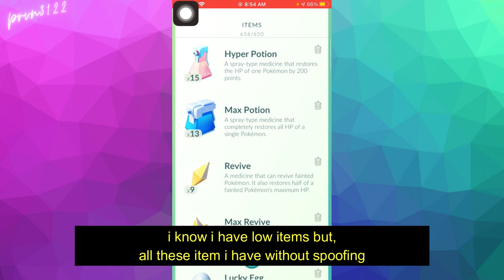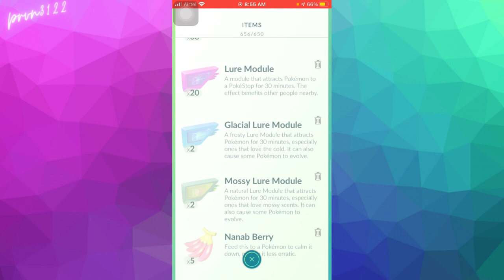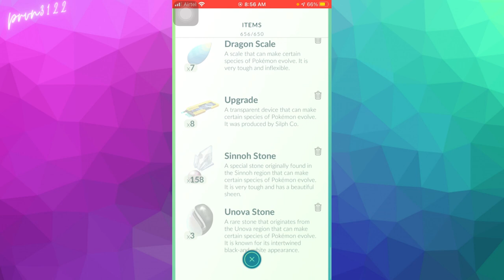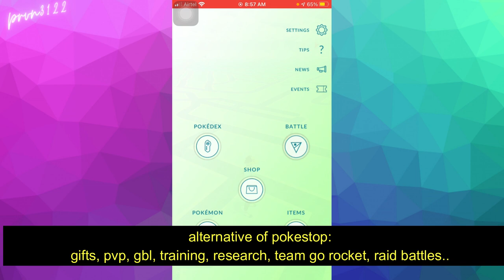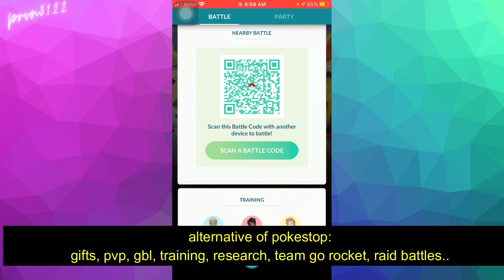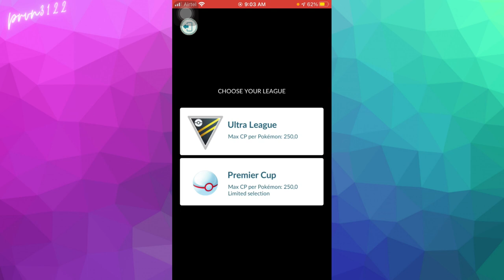HOW to Play Pokemon go without Spoofing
Hello everyone
Please support here
thumbnail:
Roshan Sir
 Why we do spoofing|| Play Pokemon go without Spoofing || Pokemon go Spoofing
pokestop pokemon go,, Pokemon go spoofing ,spoof in Pokemon go
gym pokemon go,
pokecoins pokemon go,
rare pokemon shiny pokemon pokemon go,
pokemon go raids, free remote raid pass pokemon go,
legendary pokemon,
pokemon go spoofing, fake gps pokemon go, root pokemon go,

About this channel:
iphone 6s
ios 14